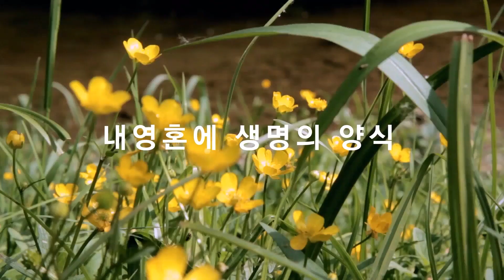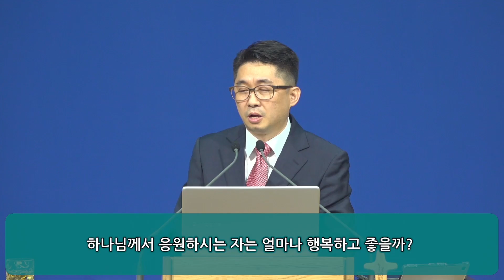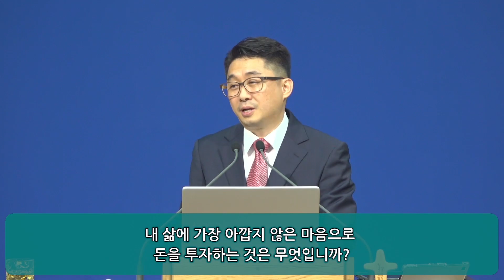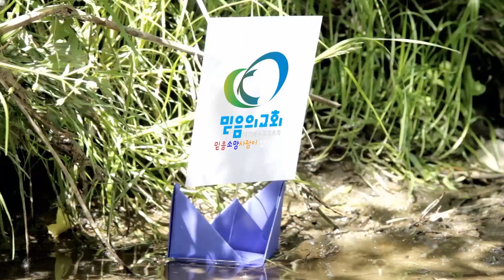믿음의교회 (23.9.27) 여호와께서 이기게 하셨더라.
김포 믿음의교회
제목 : 여호와께서 이기게 하셨더라.
본문 : 사무엘하 8장
신형섭목사